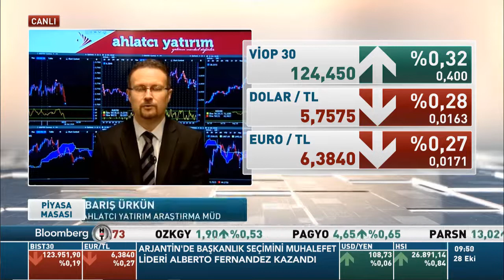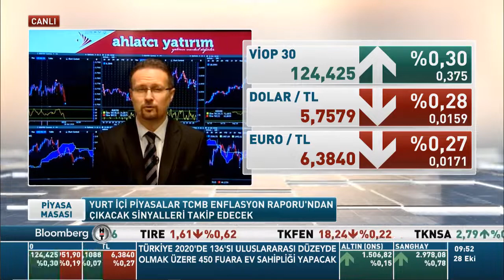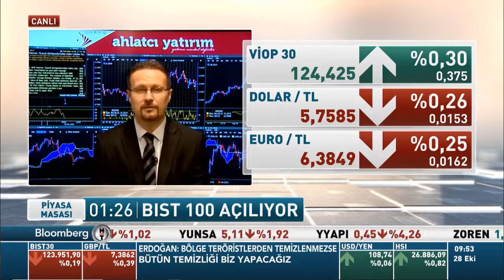28.10.2019 - Barış Ürkün - BloombergHT - Piyasa Masası